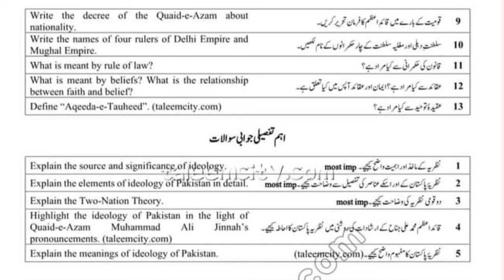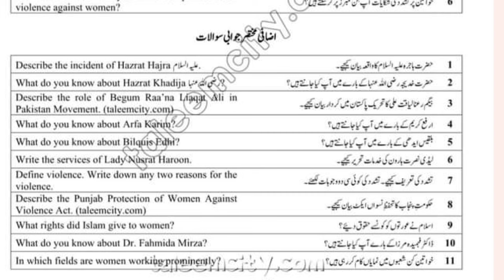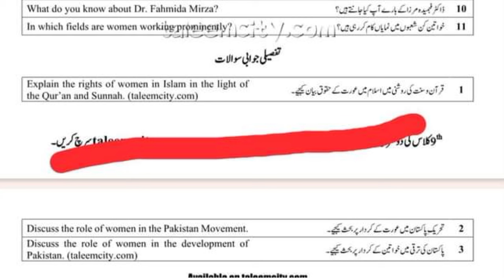9th class pak study guess paper 2024 | class 9 pak study important short and long questions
9th Pak study guess 2024
9th Pak study guess paper 2024
9th class Pak study imp mcqs 2024
9th class Pak study new book guess paper 2024
9th class Pak study important questions 2024
9th Pak study important questions
9th Pak study new course  guess paper 2024
9th Pak study imp questions 2024
exam updates
fbise
9th exams 2024
9th date sheet 2024
board exam 2024
9th date sheet 2024 lahore board
9th class Pak study guess paper 2024
9th class Pak study guess paper 2024 urdu medium
9th class Pak study guess paper 2023
bcpm science
Pak study scheme 9th class 2023
2024 board exam
9th class Pak study important question
class 9 Pak studys
class 9 Pak studys important questions 2023
class 9 Pak studys guess paper 2024
class 9 Pak studys guess paper 2023
9th class Pak study most important short questions
9th class Pak study most important questions
Waqas nawaz
English keys
englishkeys academy
Utv education
Naseer ilyas
bcpm science
Learnology
9th class Pak study pairing scheme 2024 9th Pak study Paper Pattern 2024 / Board Exams 2024
9th Pak study pairing scheme 2024
9th class Pak study pairing scheme 2024
9th guess paper 2024
9th class guess
9th class guess paper 2024
9th class Pak study guess
9th Pak study guess
Class 9 pairing scheme 2024
9th class Pak study guess paper 2024
Guess paper 2024
Pairing scheme
9th Pairing scheme

9th class Pak study pairring scheem 2024
9th class Pak study pairing scheme 2024
9th class Pak study important questions 2024
bcpm science
paper scheme 2024 class 9
9th class Pak study pairring scgeem 2024
9th class Pak study paper pattern 2024
9th class Pak study guess paper 2023
Class 9 Pak study new pairring scheme 2024
9th class 2024 exams
9th class scheme 2024
9th Pak study paper scheme 2024
9th class Pak study pairing scheme 2024
Pak study scheme 9th class 2024,
9th class Pak study scheme 2024 lahore board,
9th class Pak study pairing scheme 2023,
class 9 Pak study pairing scheme 2024,9th class Pak study paper 2024,
9th class Pak study important questions 2024,
9th class Pak study scheme 2024
9th class scheme 2024 Pak study
9th class scheme 2024
9th class Pak study scheme 2024 gujranwala board
9th class Pak study guess paper 2024

9th Pak study Pairing Scheme 2024 / 9th Pak study Paper Pattern 2024 / Board Exams 2024